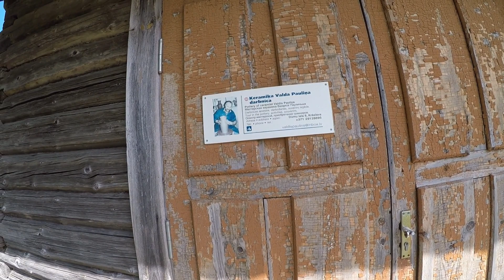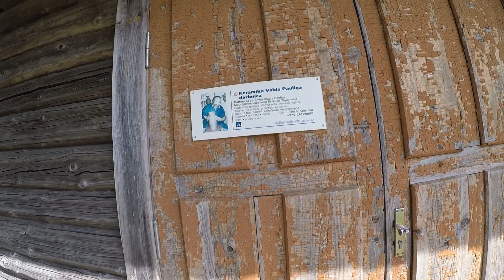По следам детства.Деревня Сакова.Латгалия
ПРогулка по месту,где жила в детстве в Латгалии.Красивый деревенский ландшафт в Латгалии.Природа в Латвии.Река Дубна и ее берега.Поля,луга и лес в Латвии.